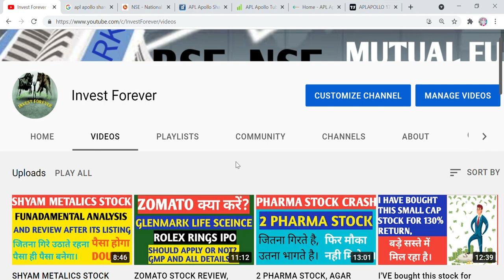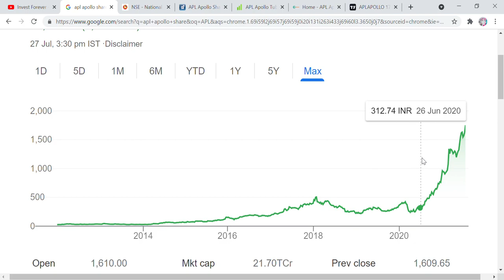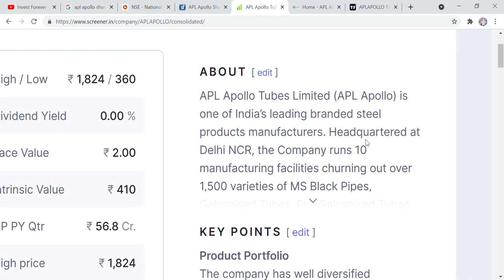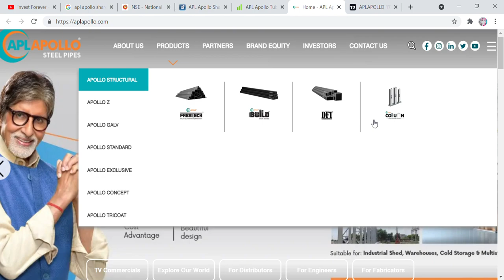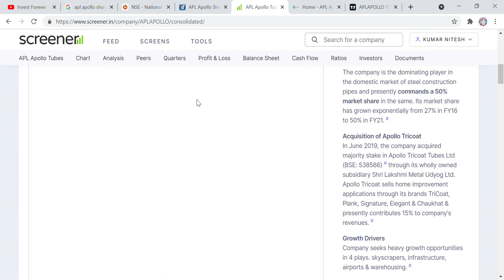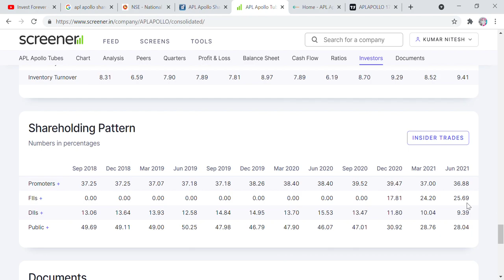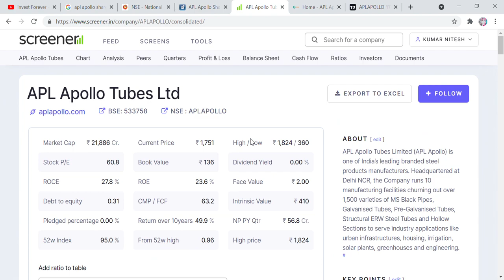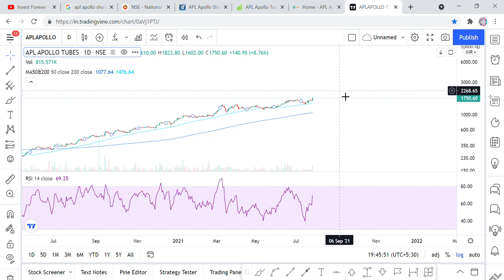1:1 का मिलेगा BONUS? 1740 रूपये का शेयर जाएगा 2000 के पार, swing trade करे? APLAPOLLOTUBE BONUS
Hi Friends,